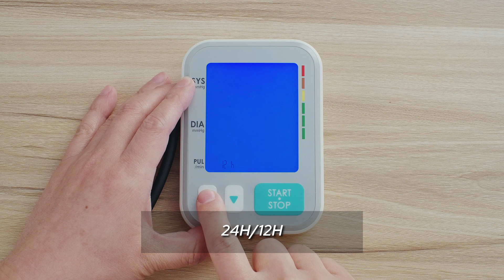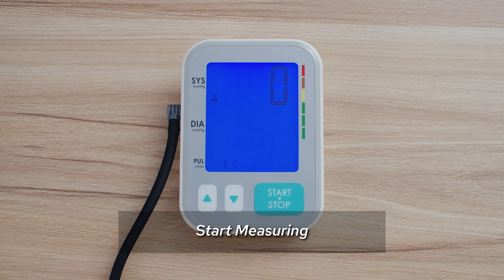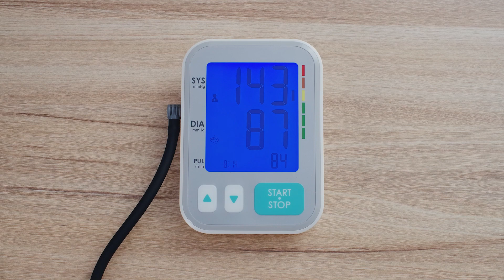Transtek Blood Pressure Monitor:TMB 1872 T